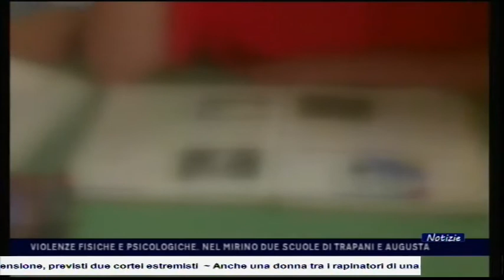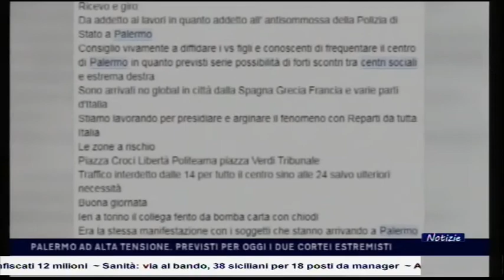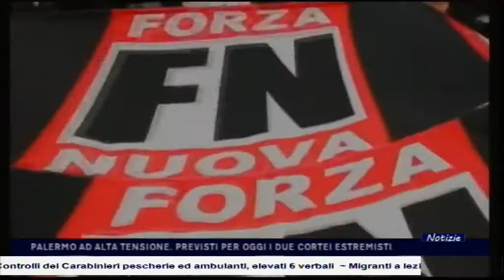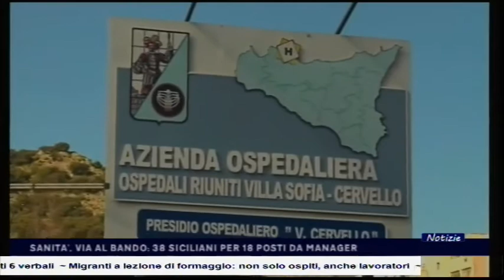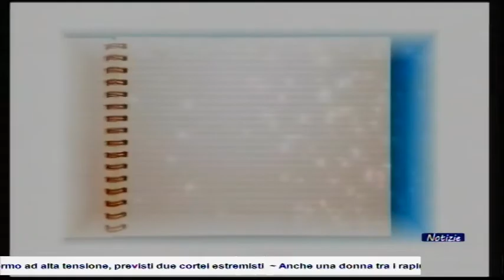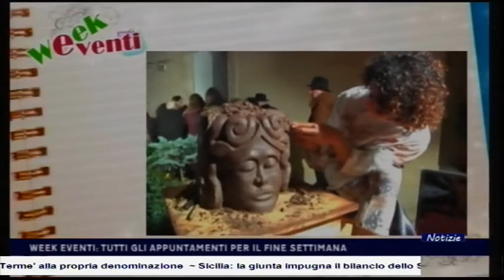CTS notizie del 24 02 2018